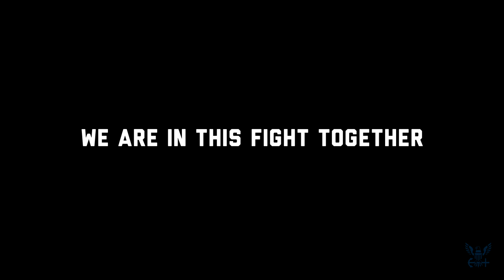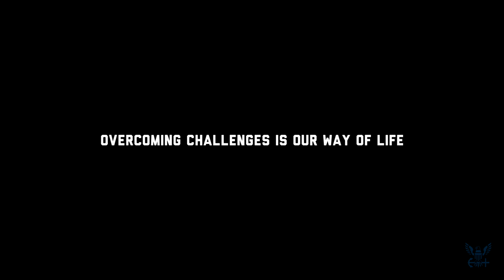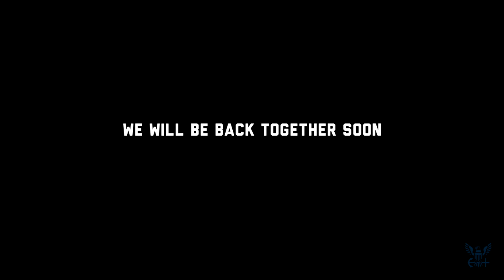Navy Band Sings “Will the Circle Be Unbroken”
America’s Navy is unbeatable as a team. Navy Vocalist Musicians come together to sing “Will The Circle Be Unbroken” as an acapella group in harmony. No matter if we’re facing challenges at home or abroad, our Sailors continue to be the light in the dark. Find out more about life as a musician